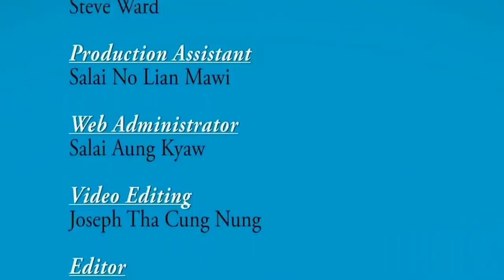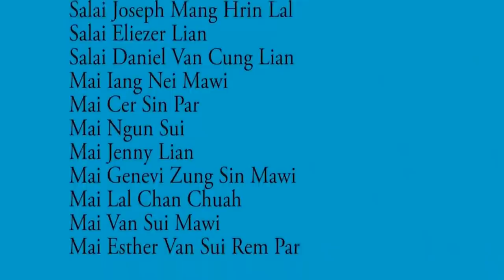November Thla (Tharcan) Zarh Hnihnak Chin TV Thuthang